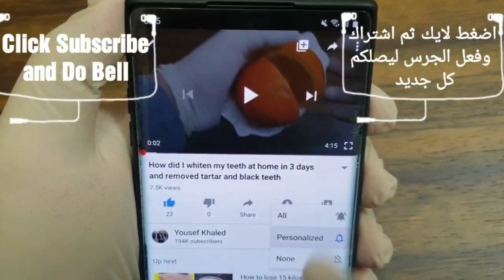How to lose 3 kilos of weight in 4 days, no exercise, no diet, and getting rid of lower belly fat